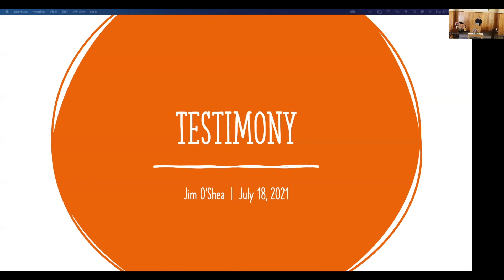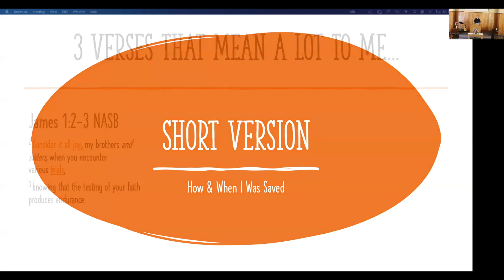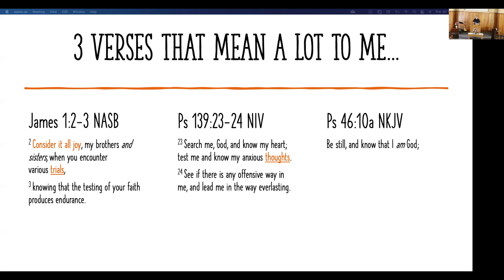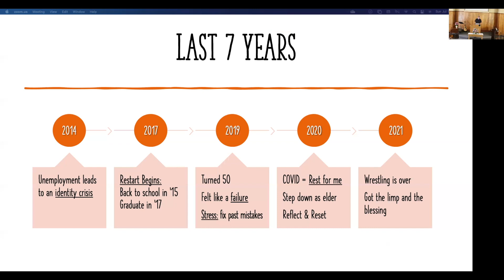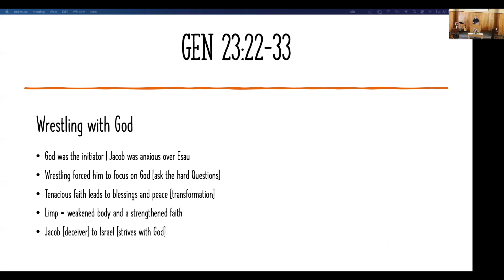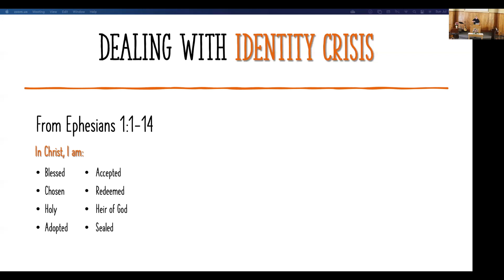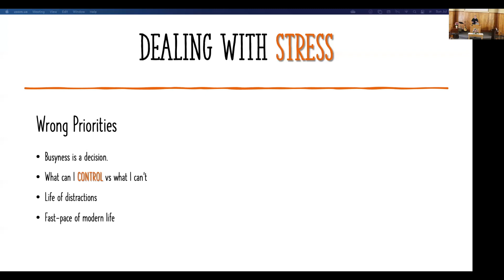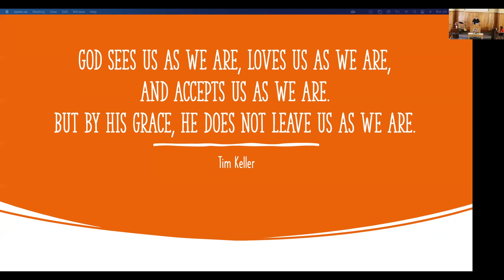My Testimony: Wrestling with God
Jim O'Shea 07/18/2021